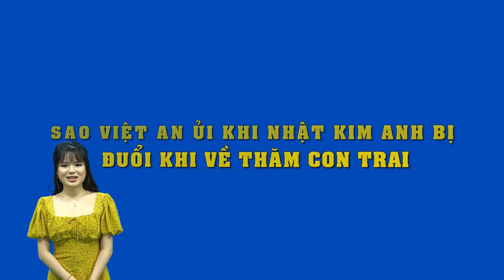Sao Việt an ủi khi Nhật Kim Anh bị đuổi khi về thăm con trai